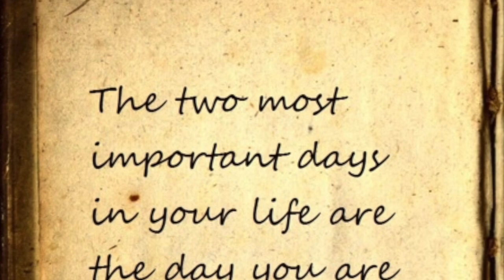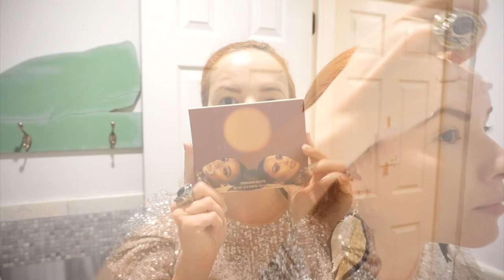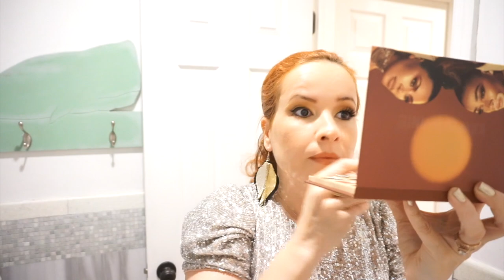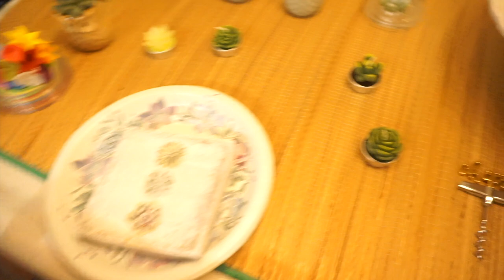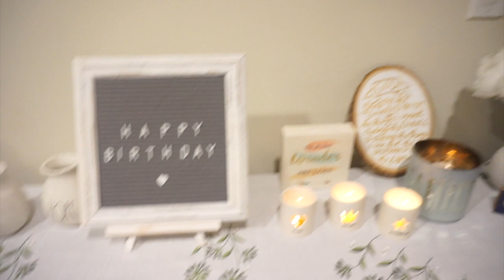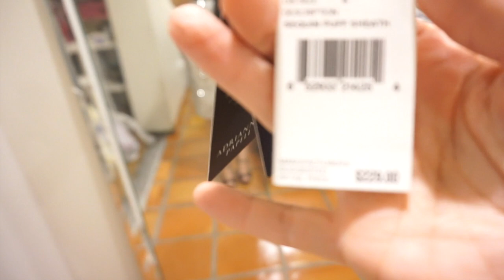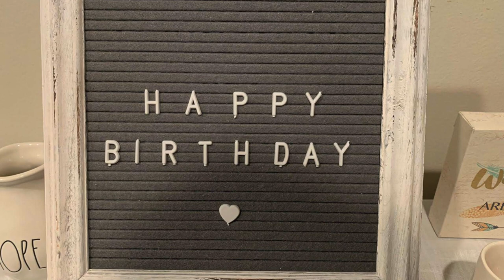SUCCULENT SEQUINS BIRTHDAY PARTY VLOG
Hey Loves! It was my birthday on January 27th, and as we do every year, my best friends and I celebrate it together. Last year's theme was all about flamingos. This year's theme was all about succulent plants and a little sparkle.Join me while I get ready and tell you more about the details.

**PRODUCTS USED**
FIRST AID BEAUTY Ultra Repair® Hydrating Serum
Josie Maran Vibrancy Argan Oil Foundation Fluid in RG30
Smashbox Studio Skin Flawless 24 Hour Concealer in Light Neutral
H&M Bronzer - Sheer Tan (satin matte)
Cosmetics Colorete Blush Trio - Fair/Light
Dose of Colors Desi x Katy Highlighter in Fuego
Lisa Duncan - Nudes of Summer Lipliner in Nude Sandals
Lisa Duncan - Nudes of Summer Lipstick in Golden Tiger

BIRTHDAY OUTFIT✨✨
Sequins Dress from Tjmaxx
Shoes from BetseyJohnson
Earrings from Emerge

FACEBOOK: GLAMOURHOOD OF THE TRAVELING MOM
NOW ON TWEETER TOO!!! @glamtravelmom